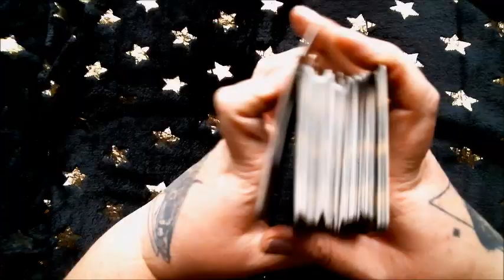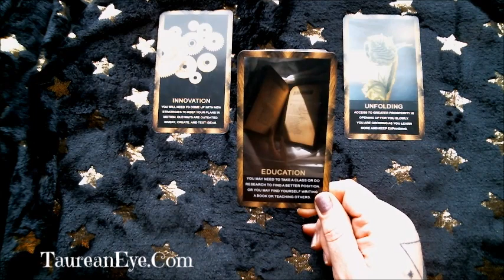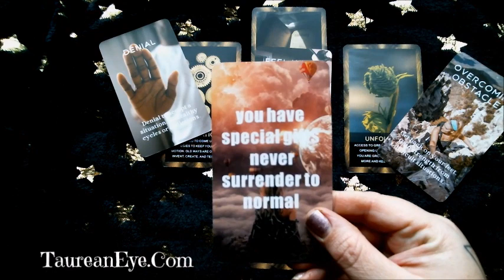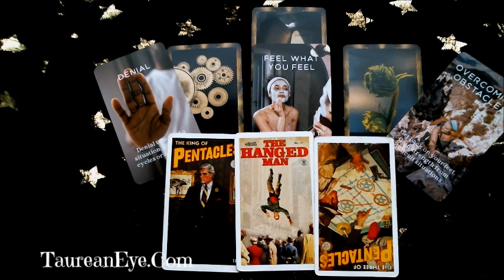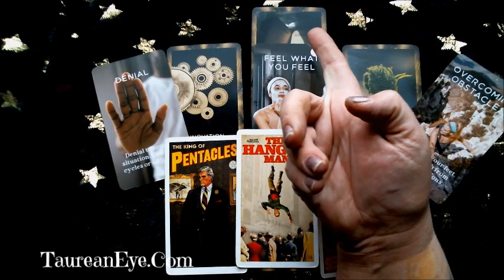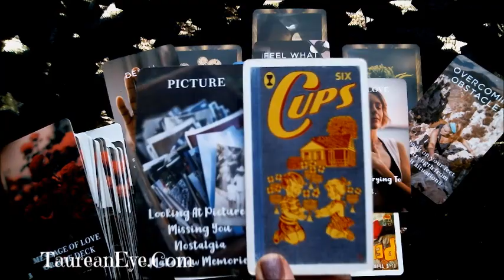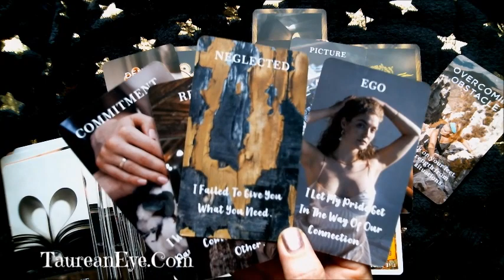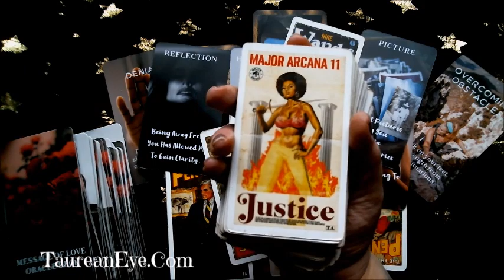capricorn STOP choosing unmotivated partners!